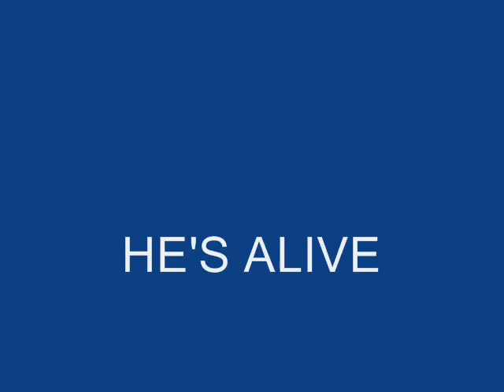Don Francisco - He's Alive